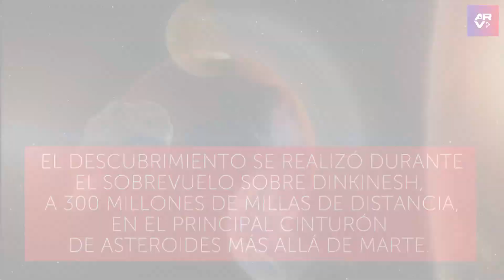Nave de la NASA encontró una mini luna alrededor de un asteroide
Video oficial de Al Rojo Vivo. El pequeño asteroide Dinkinesh visitado por la nave espacial ‘Lucy’ de la NASA, encontró que tiene una compañera: una mini luna.